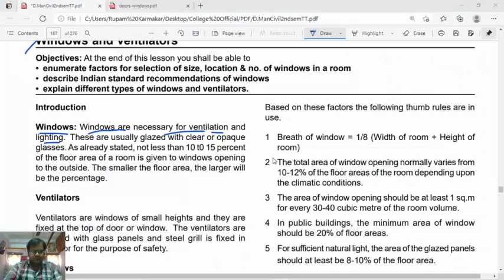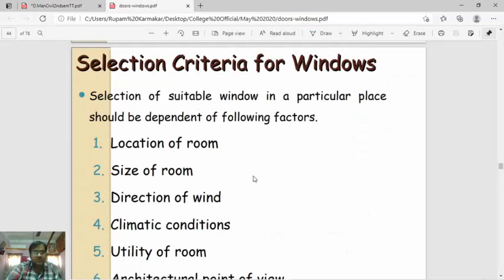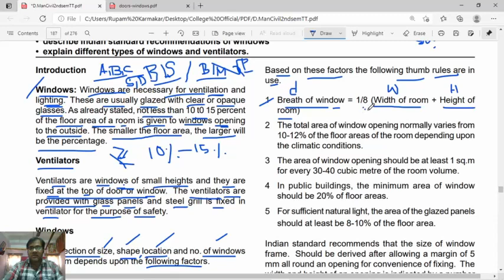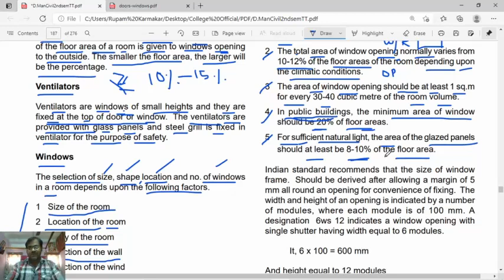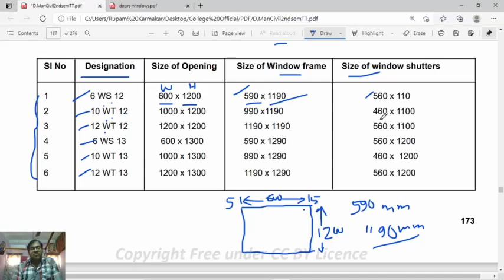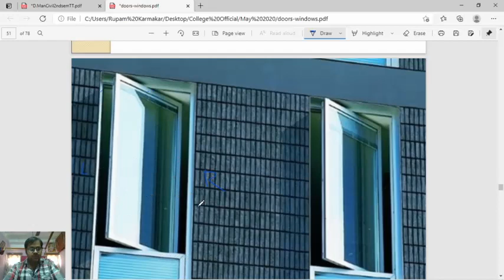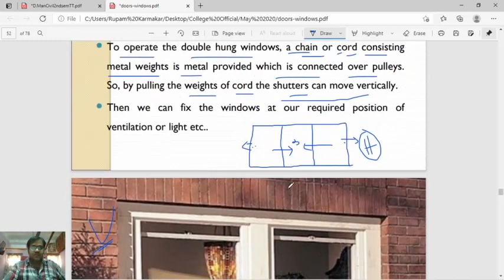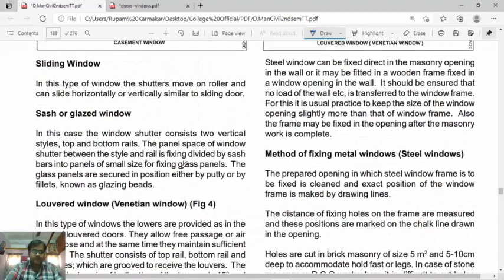WINDOW & VENTILATOR By Biswanath Karmakar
This is the recording of class D.CIVIL 1st year dated 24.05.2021.
class time - 1ST half
The class was taken by Biswanath Karmakar Instructor of D.CIVIL
Government ITI Indpur Running Under PTP.